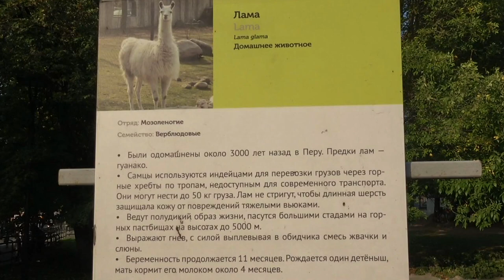Лама Московский зоопарк Lama Guanaco Vikunya Sheep Moscow Zoo Pets llama 喇嘛 ラマ 라마승 लामा ziminvideo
Лама. Московский зоопарк.
Отряд: Мозоленогие. Семейство: Верблюдовые. Были одомашнены около 3000 лет назад в Перу. Предки лам - гуанако. Самцы используются индейцами для перевозки грузов через горные хребты по тропам, недоступным для современного транспорта. Они могут нести до 50 кг груза. Лам не стригут, чтобы длинная шерсть защищала кожу от повреждений тяжелыми вьюками. Ведут полудикий образ жизни, пасутся большими стадами на горных пастбищах на высотах до 5000 метров.
Lama Moscow Zoo.
Squad: Callus. Family: Camel. They were domesticated about 3,000 years ago in Peru. The ancestors of the lamas are guanaco. Males are used by Indians to transport goods through mountain ranges along paths inaccessible to modern transport. They can carry up to 50 kg of cargo. Lamas are not sheared so that long hair protects the skin from damage by heavy packs. They lead a semi-wild lifestyle, graze in large herds on mountain pastures at heights of up to 5000 meters.
喇嘛 莫斯科動物園。
小隊：老繭。 家庭：駱駝。 他們大約在3000年前在秘魯被馴化。 喇嘛的祖先是駱駝。 印第安人使用雄性動物沿著現代運輸工具無法到達的路徑在山脈上運輸貨物。 他們最多可以運載50公斤的貨物。 不剪喇嘛，所以長發可以保護皮膚免受沉重的包裹物的傷害。 他們過著半野生的生活方式，在海拔不超過5000米的高山牧場上放牧。